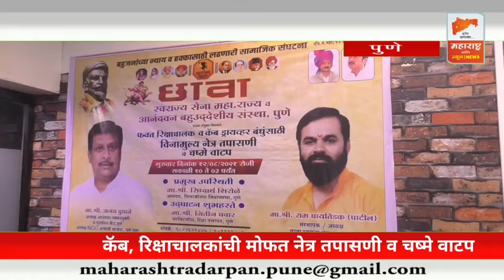कॅब व रिक्षाचालकांची मोफत नेत्र तपासणी व चष्मे वाटप